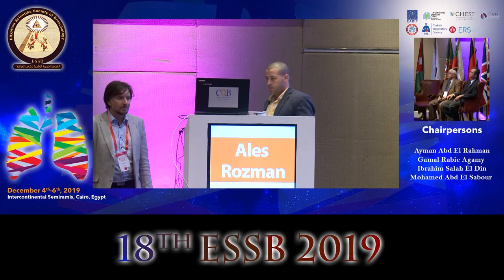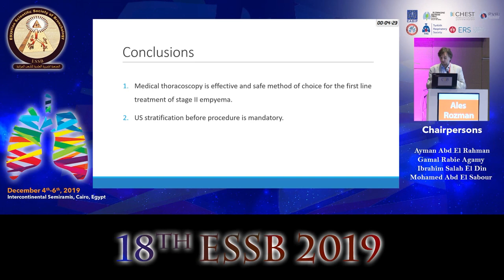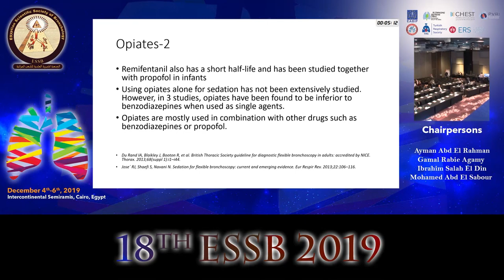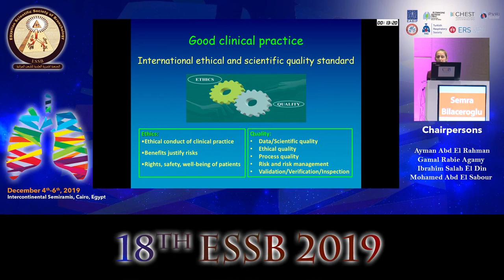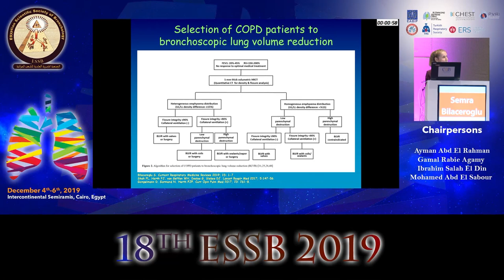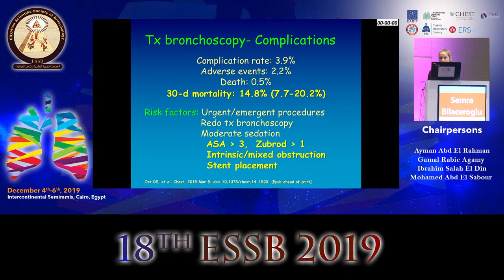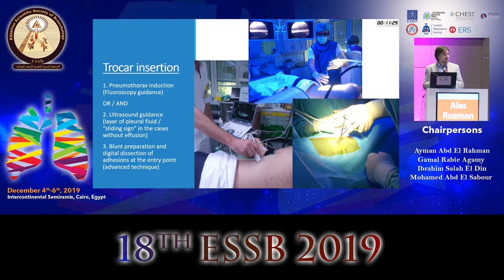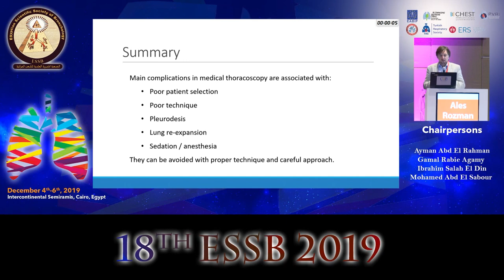ESSB 2019-Hall A-Thursdy-Day 2 P1